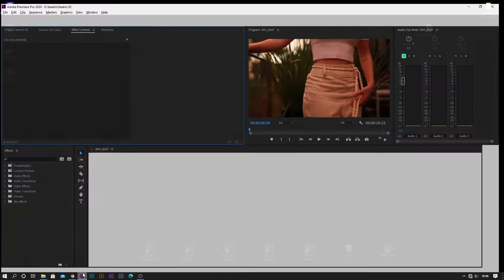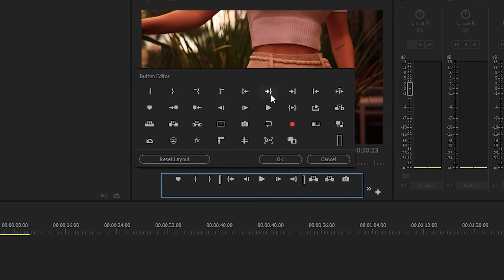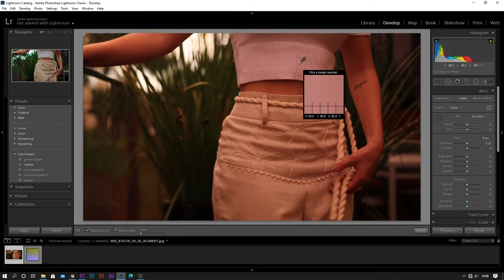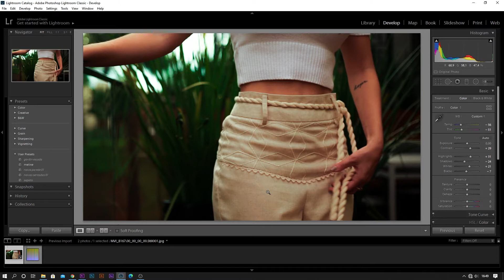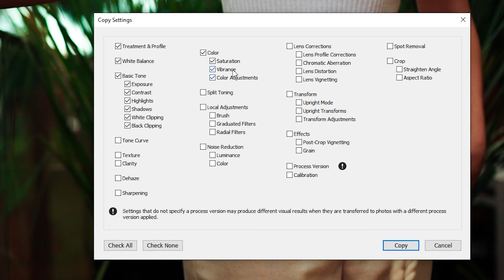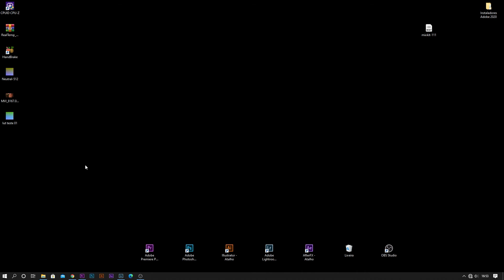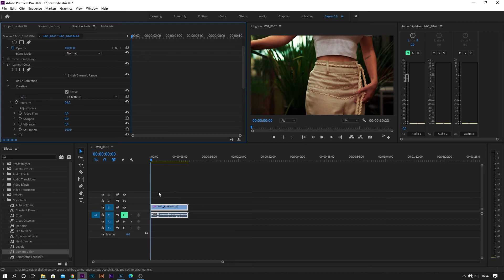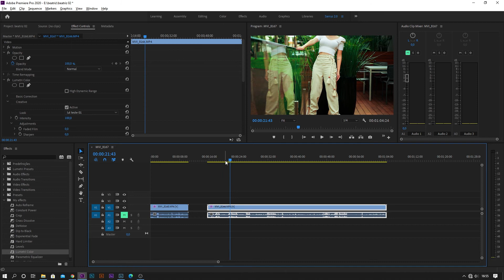COMO CRIAR LUTS - Premiere Pro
Saaalve galera, hoje vamos mostrar como criar luts personalizados para suas edições, para que você consiga criar sua propria identidade e se destacar no mercado audiovisual. Bora la?

monitor para camera